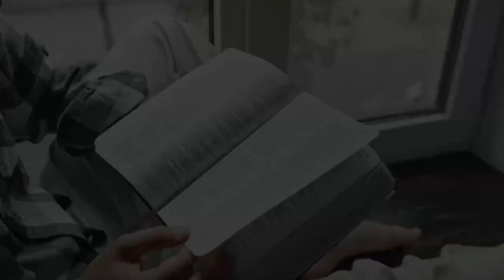ZÉ RAMALHO ESTAVA ESQUECIDO QUANDO ESSA MÚSICA CHEGOU ATÉ ELE!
Sinônimos é uma canção brasileira composta por Paulo Sérgio Valle, Cláudio Noam e César Augusto e interpretada pela dupla Chitãozinho & Xororó, tendo sido lançada no álbum da dupla Aqui o Sistema É Bruto, em 2004. A música contou com a participação de cantor Zé Ramalho, que posteriormente também a gravou numa versão solo e ao vivo.

A música Sinônimos é tema da novela Terra e Paixão da rede Globo de televisão.

📕 Zé Ramalho: O poeta dos abismos